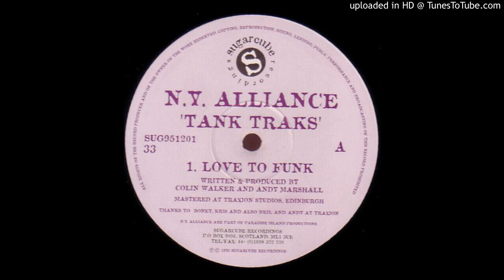N.Y. Alliance - Liberty